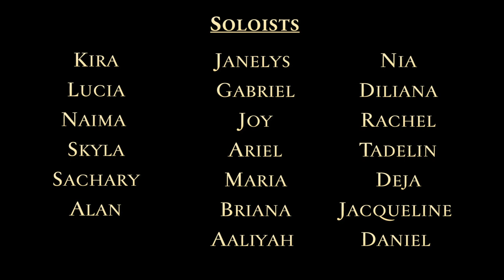Virtual Solo Recital 2021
Kira - Jesu, Joy of Man's Desiring - J.S. Bach
Lucia - Aries des Tamino - Mozart
Naima - Caro Mio ben - Bartoli
Skyla - Prelude from Suite no. 1 - J.S. Bach
Sachary - Vittorria Mio Core - Carissimi
Alan - Concerto in G Major - Haydn
Janelys - Alleluja Exultate - Mozart
Gabriel - Sarabande in G Minor - Carl Böhm
Joy - Tu Lo Sai - Torelli
Ariel - Tarantella - Squire
Maria - Siciilliene - Bizet
Briana - Sonatina Op. 137, No. 3: Mvt. I - Schubert
Aaliyah - O Mio Babbino Caro - Puccini
Nia - Gigue - Veracini
Diliana - O del mio dolce ardor - Von Gluck
Rachel - Fantasy for Horn - Malcolm Arnold
Tadelin - Se Tu Ma'mi - Bartoli
Deja - Concerto in A minor - Accolay
Jacqueline - I Got Yer Rhythm - Jarvis
Daniel  - Lost In The Stars  - Weill